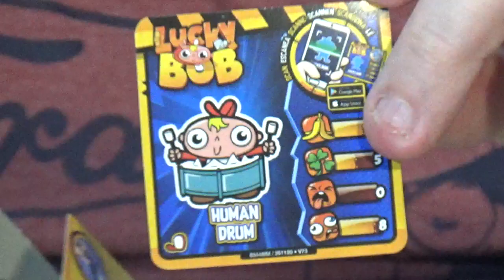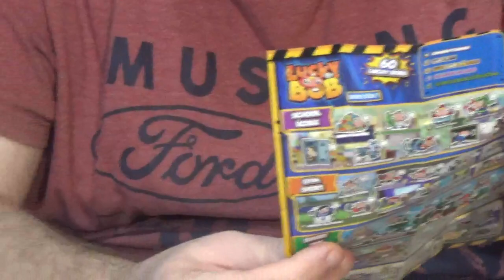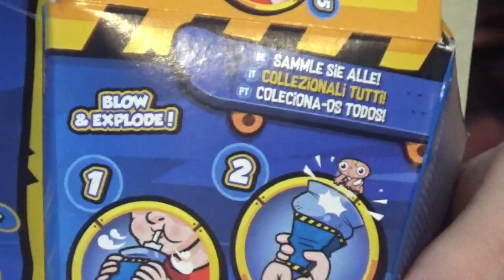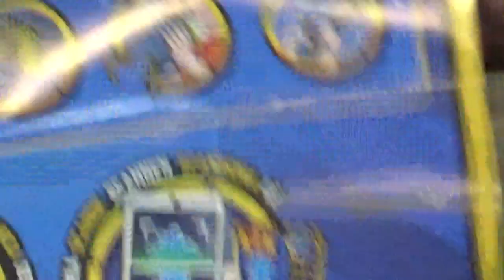Lucky Bob Mystery Toy Opening.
We open 2 Lucky Bob mystery toys. I don't get this toy.